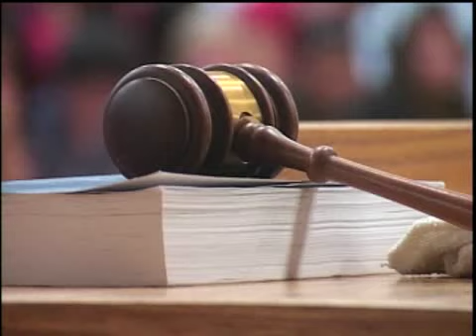High School Hosts DWI Court